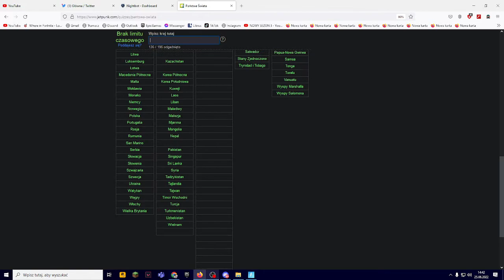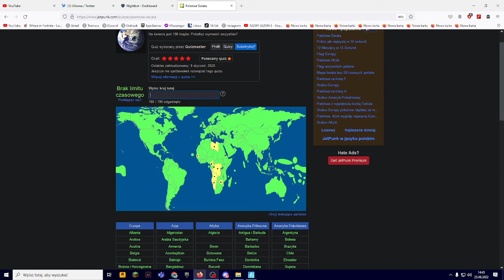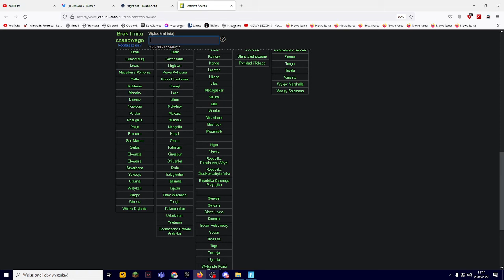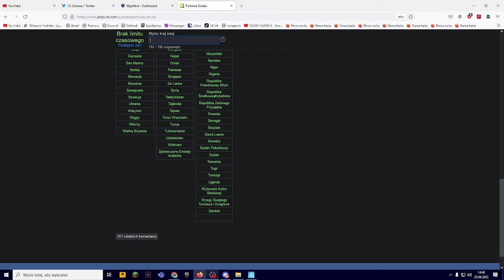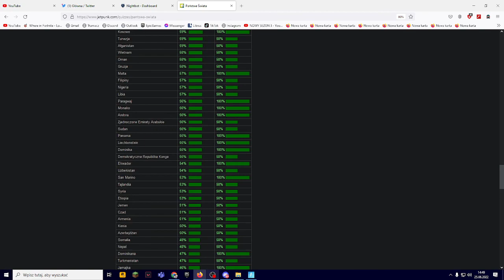Ostatnie było nie fajne :(